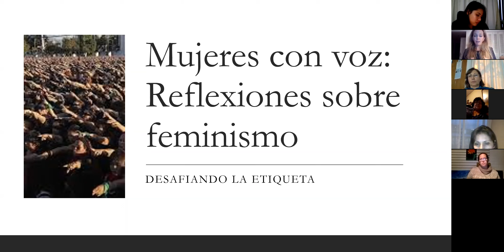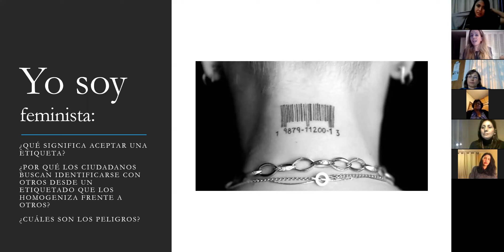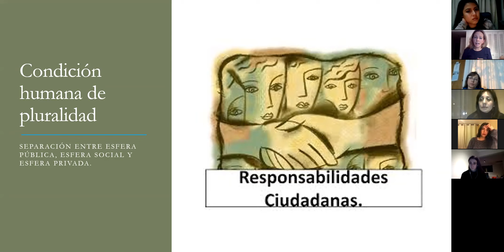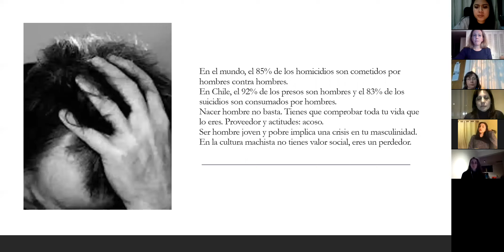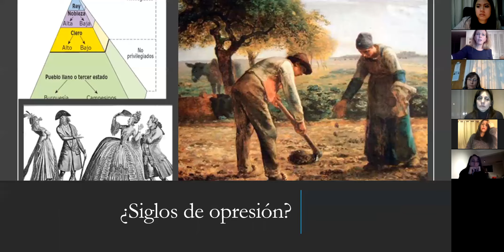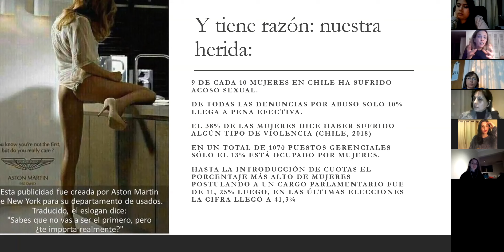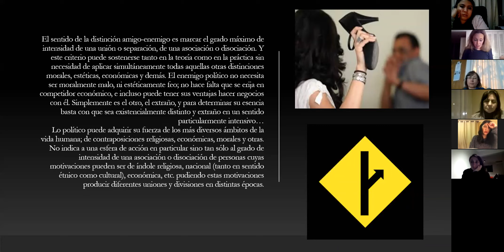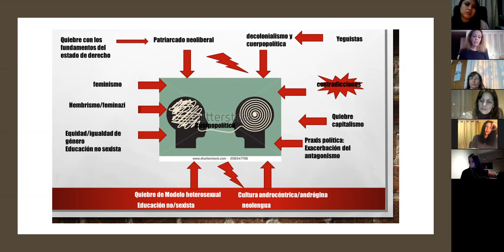Ciclo de charlas | Vanessa Kaiser: feminismos en tiempos de pandemia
Ciclo de Charlas FormaciónLibertaria Vanessa Kaiser: feminismos en tiempos de pandemia.